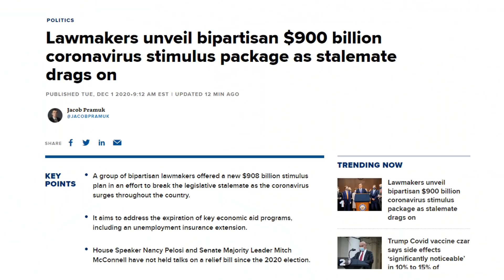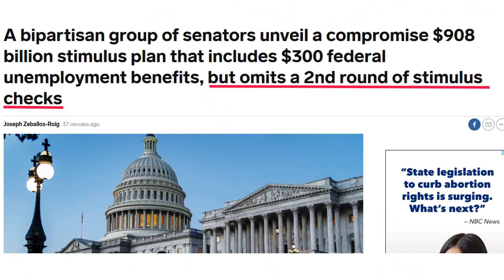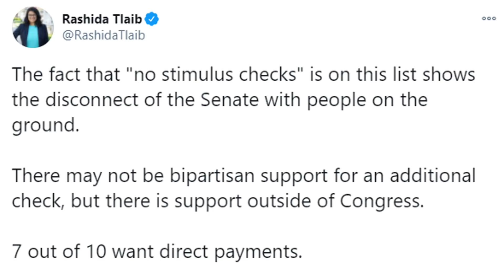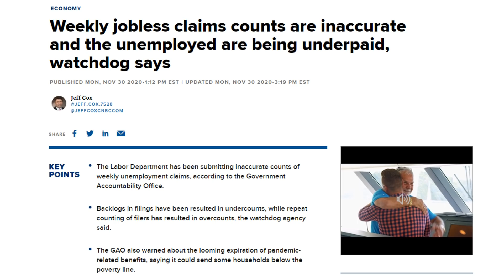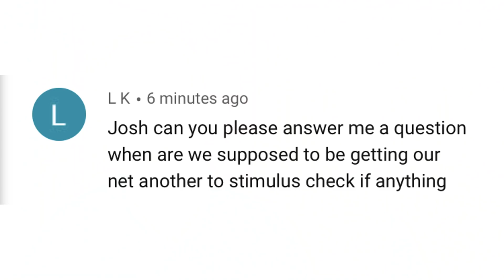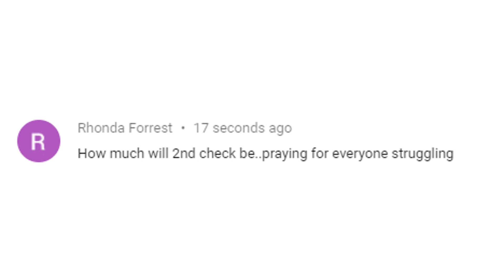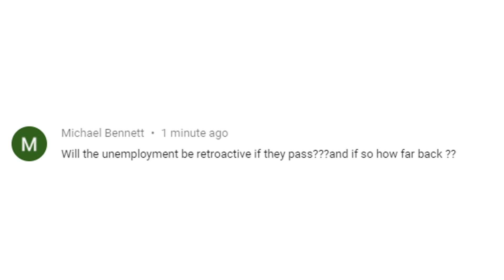SECOND STIMULUS CHECK UPDATE | DECEMBER 2 UPDATE FOR 2ND STIMULUS CHECK (STIMULUS PACKAGE)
This is your second stimulus check update for the 2nd stimulus check in the upcoming stimulus package for December 2nd. In this stimulus update, we discuss the latest details of the second stimulus check and next stimulus package for SSI and SSDI. We also the newest proposal by bipartisan Senate members, and what that means as far as the second stimulus check and the next stimulus package goes.